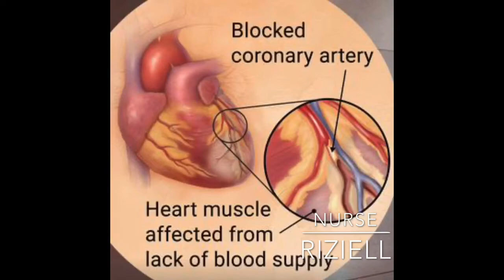What is Heart Attack? Signs and symptoms of Heart Attack!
Hi Everyone! This Video is an health awareness about heart attack, and signs and symptoms of heart attack!